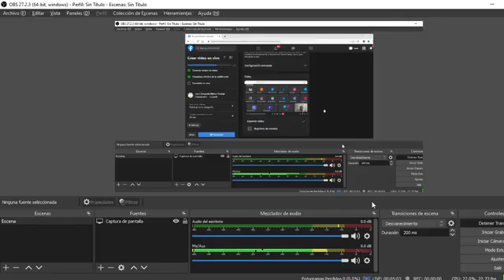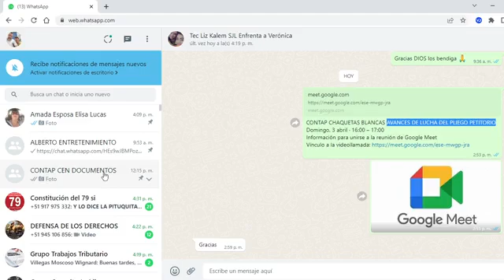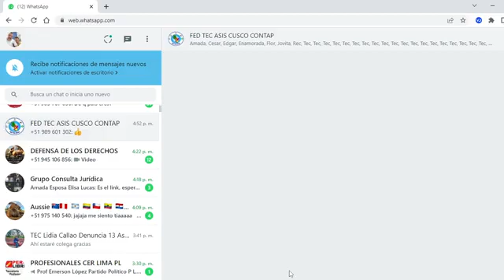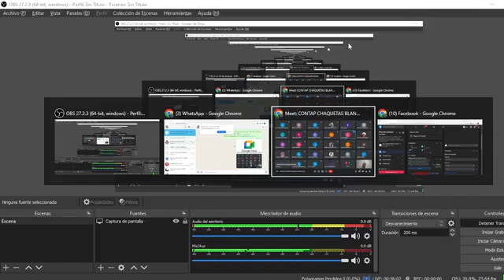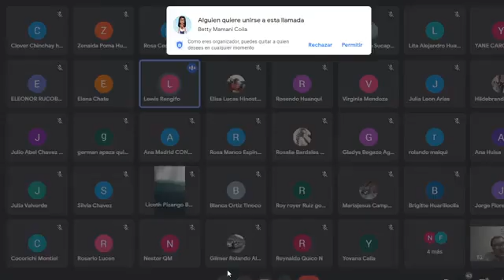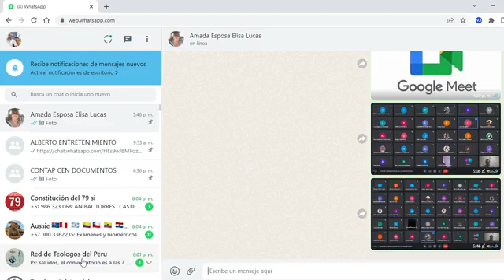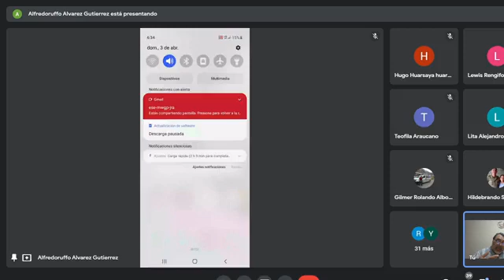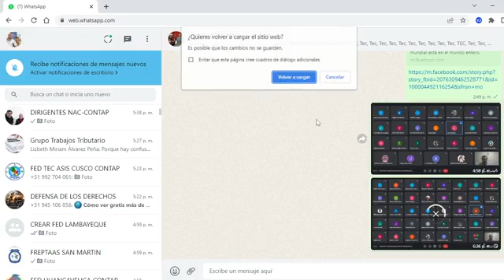REUNION DEL AVANCES DE LUCHA DEL PLIEGO PETITORIO DEL TECNICO ASISTENCIAL LEY 28561 Y 25333